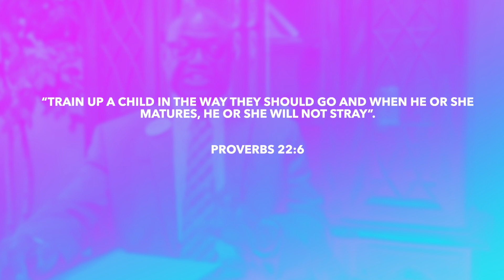Share with us in this moment of inspiration "The Right Path"